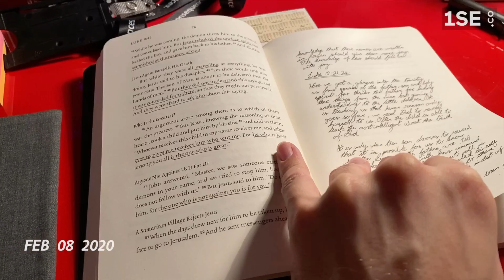1SE January - April 2020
1 second every day for the first third of 2020, an unusual start to the year for sure!